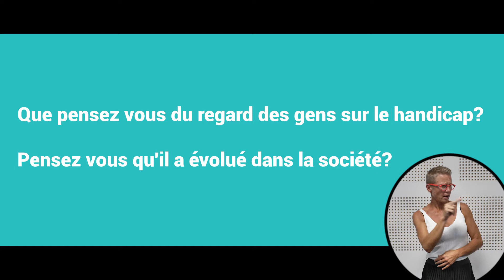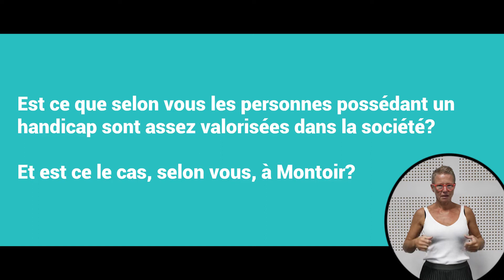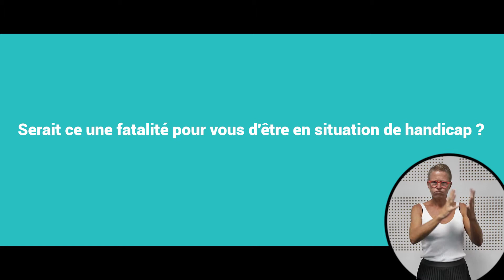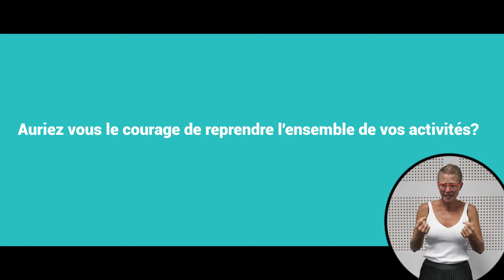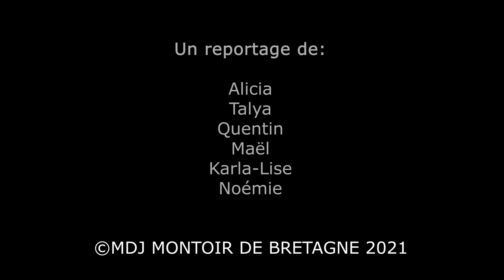MDJ "les Handicapables"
Présentation de la vidéo réalisée par les jeunes de la MDJ pendant la semaine du Handicap en décembre dernier.